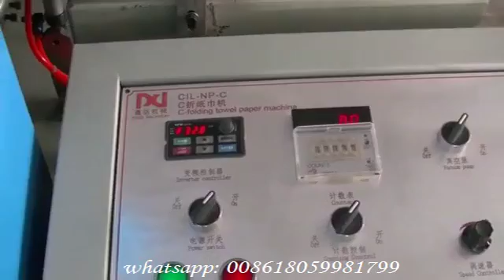NPC c folding towel paper folding embossing making machine tissue paper converting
skype: xinda.engine
QUANZHOU XINDA MACHINERY CO.,LTD. is top of professional Napkin paper machinery, facial tissue machinery, towel paper machinery, toilet paper and kitchen towel machinery, packing machinery, and OEM machinery manufacturer in China with a mature famous brand name of XINDA. Certified by CE, SGS,BV, ISO9000...